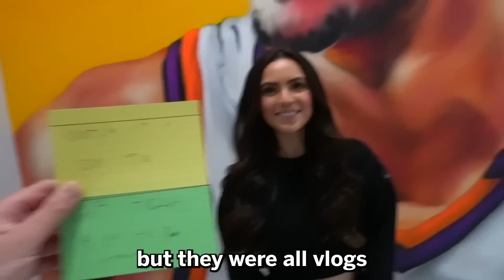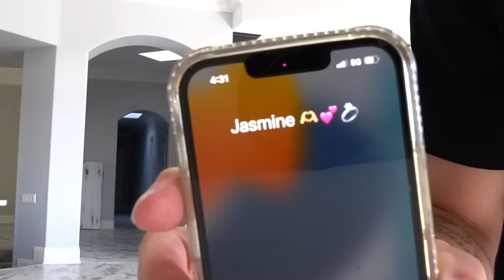we broke up.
we're sorry to everyone who loved us together. it's just not working out...